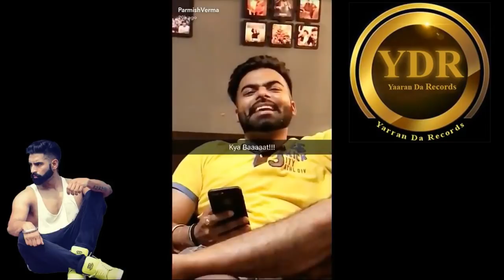Manda Changa || Sarthi K || Leak || Latest Punjabi Song 2018 || New Punjabi Song 2018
Next video Manda changa Song Trailer